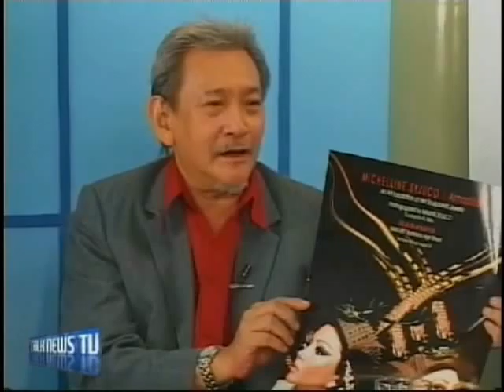Designer Michelline Syjuco on TalkNewsTV (Part 1)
Jewelry designer & sculptor Michelline Syjuco talks about her sculptured jewelry and latest exhibit (Armadillon) on TalkNewsTv.